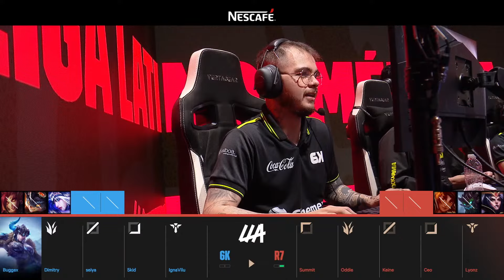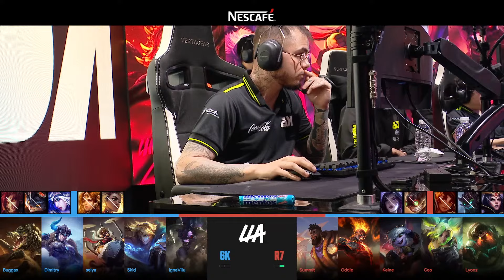Six Karma vs Movistar R7 | LLA Clausura 2024 | Semana 4 Día 2 Partida 2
Six Karma vs Movistar R7 // Semana 4 Día 2 // Liga Latinoamérica Clausura 2024 // Para más información y ganar drops visita